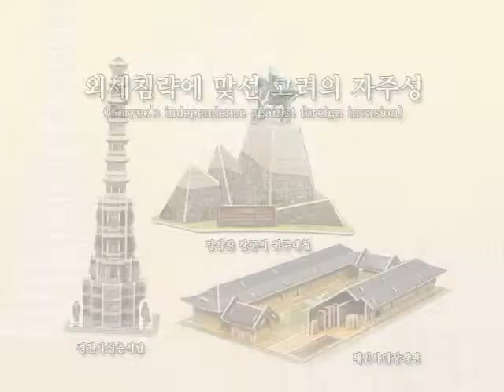고려 시리즈(외세침략에 맞선 고려의 자주성)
스콜라스 3D퍼즐 뜯어만드는세상 고려 시리즈(외세침략에 맞선 고려의 자주성) 입니다.
SCHOLAS 3D PUZZLE POP OUT WORLD  EDUCATIONAL DIY TOY Korea History Culture model